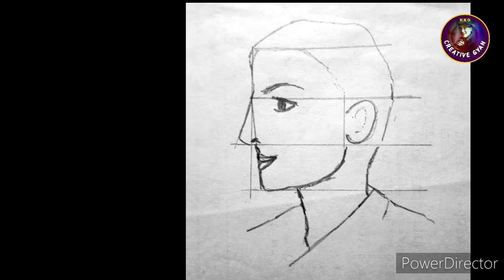How To Easy Sketching For Human Features मानव चेहरे का आसान चित्रण कैसे करें?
IN THIS VIDEO YOU LEARN EASY DRAWING FOR HUMAN FACE

WELCOME EVERY ONE

 My Channel
"KKG CREATIVE GYAN"

If You Interested & Injoy

🎨🖌️Art & Craft's Solution
👉 Drawing-Painting Trick &
       Technique.
👉 Handicrafts  Making
👉 Hand Embroidery
👉 Knitting & Crochet
👉 Photography Tips & Tricks
👉 General Counselling  Etc.
👉 BFA Course & Important
      Skills etc.

इस चैनल के Step By Step  Playlists में चित्रण के शुरूआती रेखांकन के बारे में जानकारी दी गई है । BFA  करनें वालों के लिए आरेख/चित्रण/रेखांकन की आरंम्भिक चरण में इन रेखाओं का लगातार अभ्यास छोटे या बड़े आकार में,अपनें सुविधा अनुसार करते रहना बेहद जरूरी है। रेखा खीचनें का अभ्यास पेन या पेंसिल से करें।रेखा से रूप,आकार, छाया-प्रकाश, आवृति ,चित्रण में अलग-अलग प्रभाव,अनेक प्रकार के शैली विकसित किया जा सकता है। जिसे चैनल के प्रत्येक विडियो में सीखेंगे।

आप कुछ और जानना,सीखना या सुझाव देना चाहते हैं तो हमें कमेंट्स करें।

I request every Creator if you want any require  (my Channel related) plz Ask me.

If you like Pls Push on👍Likes👉📲 Share,📝Comment Me

नमस्कार दोस्तों 🙏
रचनात्मक रूचि रखनेवालों का "के के जी क्रियेंटिव ज्ञान " चैनल में बहुत-बहुत स्वागत है। चैनल में मुख्यरूप से जानकारी मिलेगी :-
चित्रकला एवं हस्तकला में
रेखांकन,रंग संयोजन,संतुलन,सामन्यजस्य आदि। वाटरकलर,फैब्रिककलर,एक्रिलक
कलर, ऑयलकलर(तैलरंग),ग्लास कलर  का प्रयोग करना एवं
बुनाई-कढ़ाई,क्रोशिया,कटिंग, फैशन,पेंटिग्स कागज,कपड़ा,ऊन,धागा,लकड़ी,ग्लास एवं बेकार सामानों से कलात्मक ढंग से सजावटी सामान बनाना,फोटोग्राफी ट्रिक एवं टेकनीक,एडिटिंग,सजावट आदि।

Video पसंद आनें पर Like बटन दबायें और सांझा Share करें। सुझाव या नई जानकारी के लिए कमेंट करें।

💓सधन्यवाद।

KKG Creative Gyan

KkgCreativeGyan